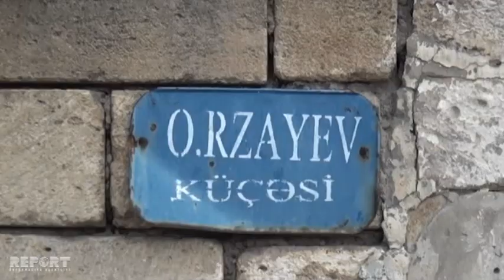Saatlıda kürəkən qaynanasını qətlə yetirib, həyat yoildaşını isə ağır yaralayıb